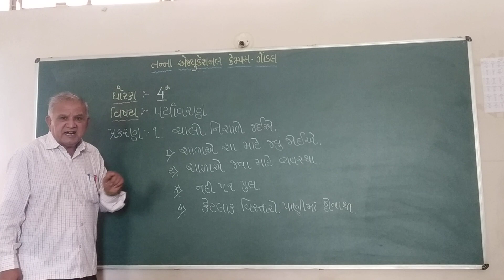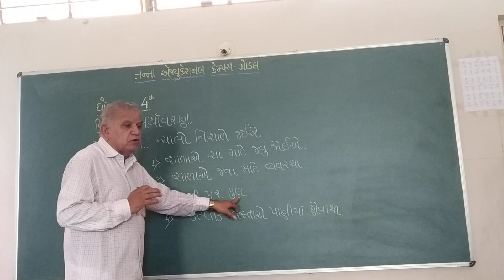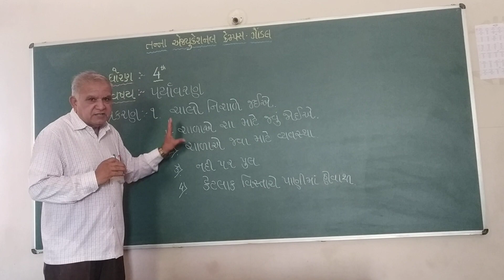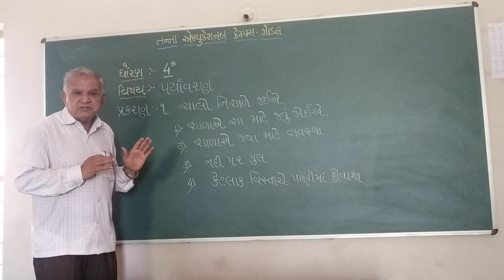ધોરણ - 4, વિષય:- પર્યાવરણ, પાઠ-1, ચાલો નિશાળે જઈએ, તાસ- 1